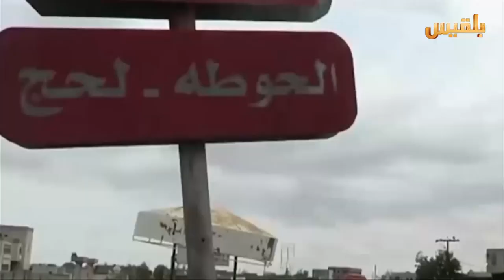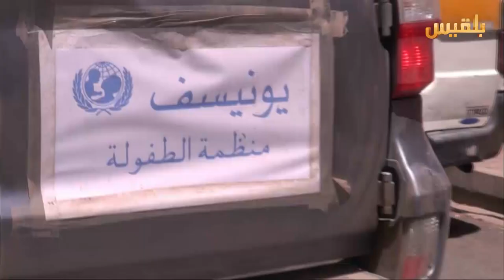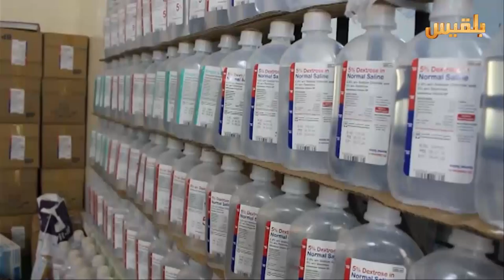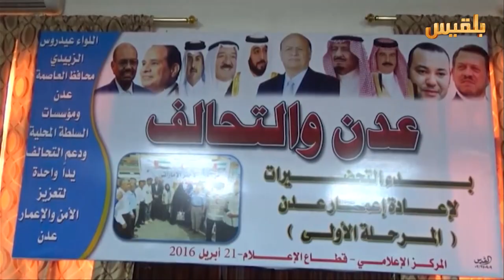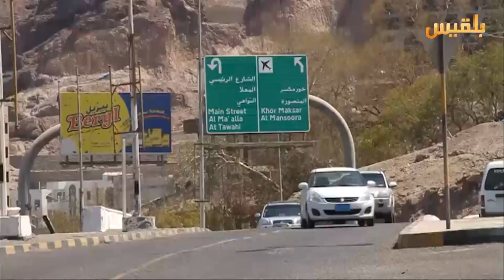نشرة اخبار الساعة الخامسة | 22-4-2016 | تقديم: أمل علي